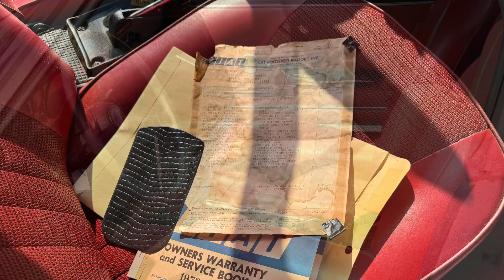1973 FIAT 850 Spider Bertone